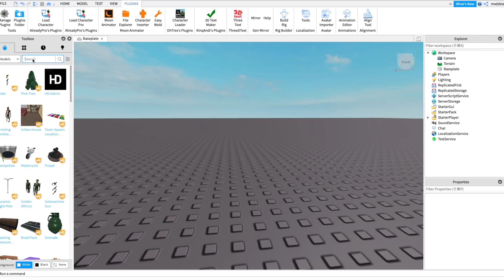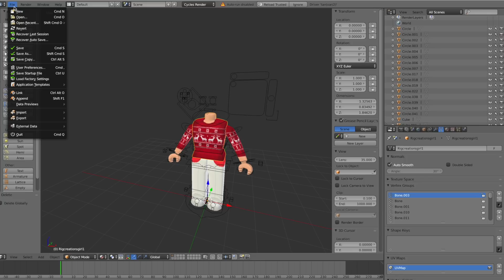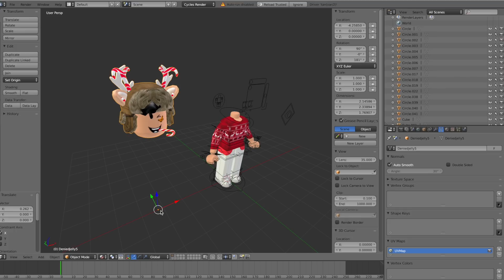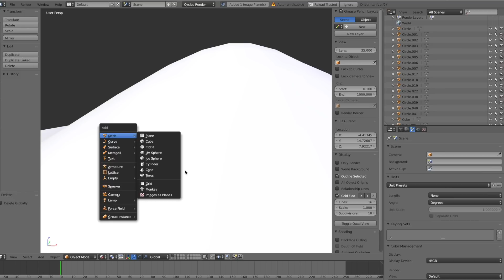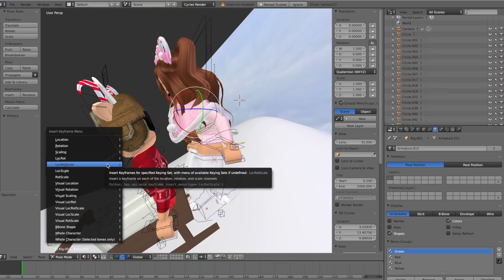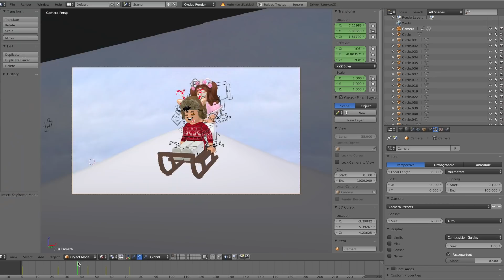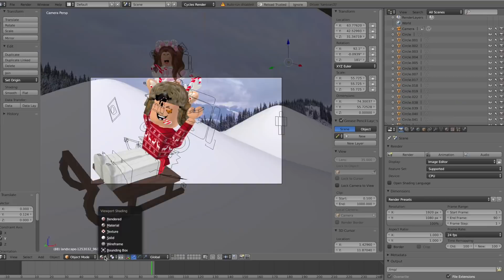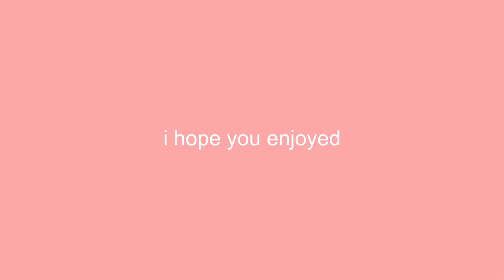how to make a ROBLOX christmas animated intro! || mxddsie ♡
☆ I hope this tutorial was able to teach you how to animate! ☆
Credit: Brogan Algar
(the intro in the beginning is made by me!)
you can find more of my work here!
thanks - maddie :)